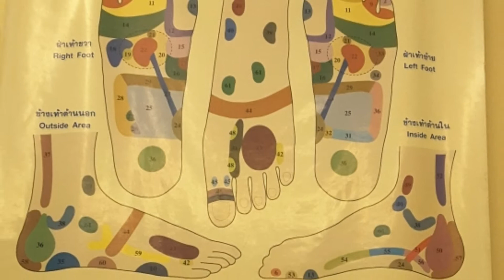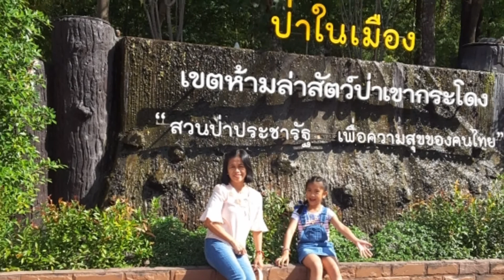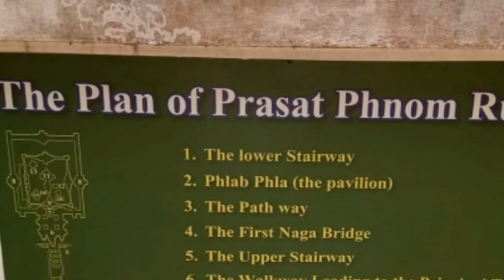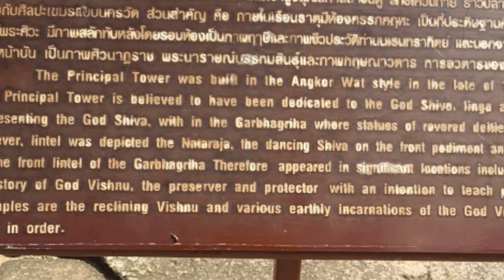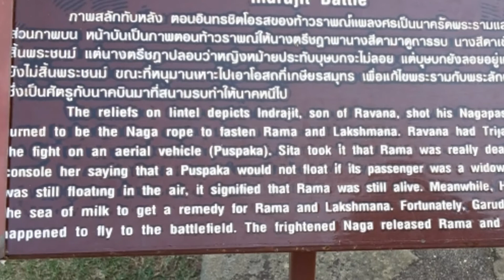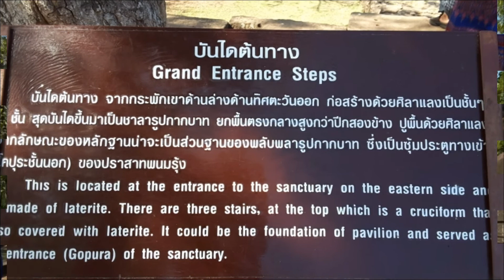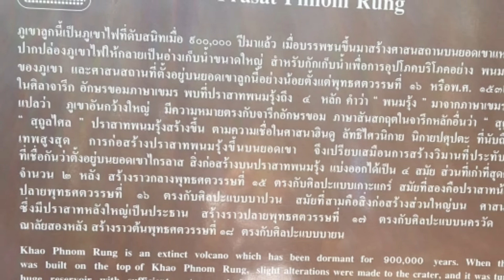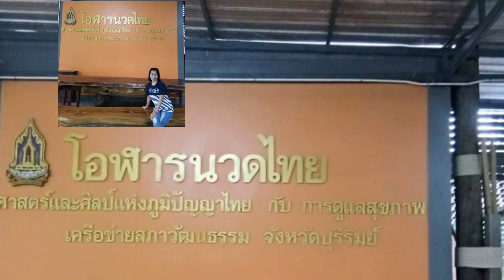Picture Compilation/Thai-Fil daughter Eunice